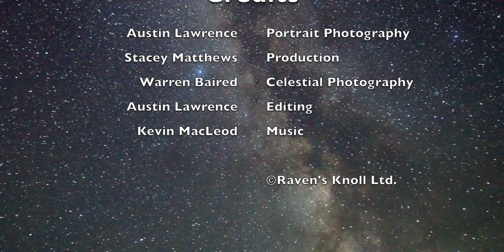Memories of a Pagan Prom | Kaleidoscope Gathering 2018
Here are the pictures of some of the people attending the “Pagan Prom” at the Kaleidoscope Gathering 2018. Not everyone had a good prom experience, due to being a different gender, having a closeted sexuality, not feeling right in their skin or identity, or because of bullying or sickness. Well, now! Did we ever rectify that at the “Cosmic” Pagan prom at the gathering this year.